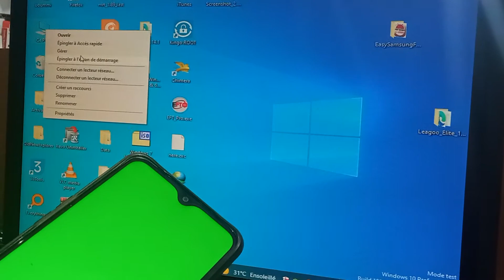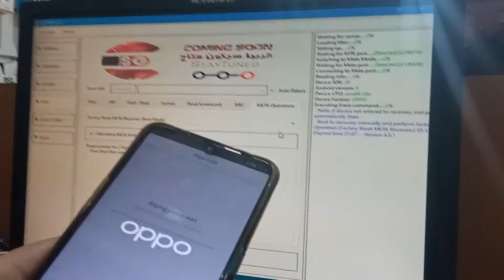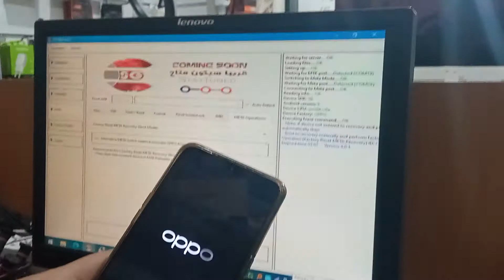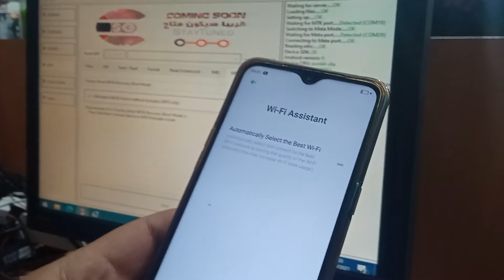Oppo A12 Hardreset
reset a12 by Eft
All#Oppo